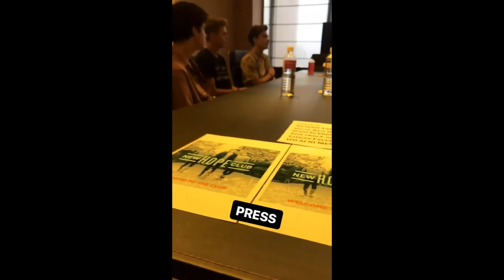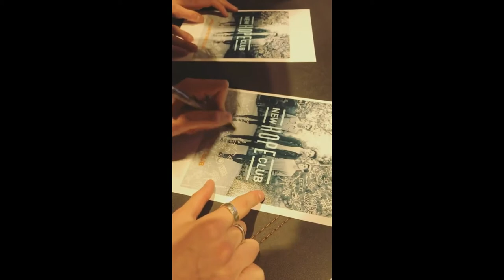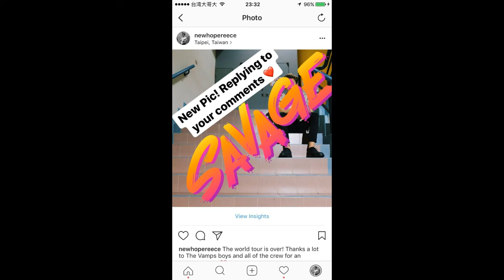New Hope Club - Insta Stories (October 14th/15th, 2017)